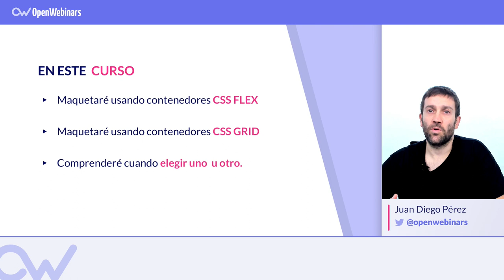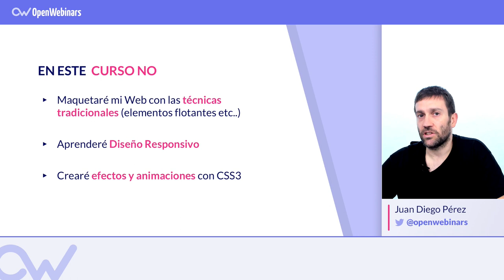CURSO DE FLEXBOX Y CSS GRID